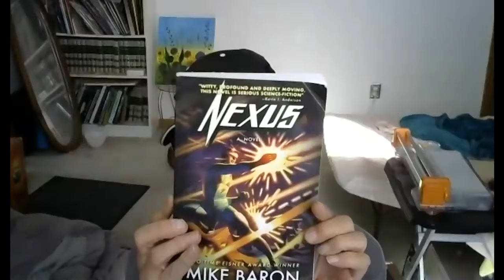Eisner Winner Mike Baron Biographical Interview with Alex Grand & Jim Thompson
Mike Baron is an American comic book writer. He is the creator of Badger and the co-creator of Nexus with Steve Rude.

Alex Grand and co-host Jim Thompson interview Eisner Award-winning Mike Baron about his extensive career in writing comics starting with meeting Carl Barks, writing for Kitchen Sink, co-creating Nexus for Capital Comics, creating Badger, Hammer of God at First Comics, continuing Nexus & working on Star Wars for Darkhorse, Flash for DC Comics, Punisher for Marvel, Bruce Lee for Malibu, and his current works like the Josh Pratt Novels, Nexus Novel and Florida Man.

Book Historians.

Mike Baron Biographical Interview
📜 Video chapters
00:00:00 Welcoming Mike Baron, Eisner award winner
00:00:25 Early days | Uncle Scrooge by Carl Barks
00:02:05 Start writing | The Deep Blue Good-by
00:03:58 I met Denis Kitchen | Bugle Newspaper, Kitchen Sink Press
00:05:53 I have three rules
00:07:12 Music editor for The Phoenix, Boston
00:10:16 Gravel Comics, The Brave and the Bold, The Butcher & Green Arrow
00:11:00 Origins of Nexus 1981, Steve Rude | Capital Comics
00:13:37 Storytelling to full detailed scripts | Alan Moore, David Chester Gibbons
00:16:22 Relationship with Steve Rude
00:17:44 Richard Bruning, Milton Griepp
00:18:20 Nexus series-B&W & color issues
00:19:30 Setting up the characters
00:21:10 Philip José Farmer - World of Tiers, To Your Scattered Bodies Go
00:24:29 Creating Badger, Jeff Butler
00:28:23 Quick questions on Nexus
00:29:45 Ending of Capital Comics
00:30:38 Mike Gold, Getting into First Comics
00:31:45 Steve Rude & differences in working with others
00:33:40 Hammer of God | Working with Steve Epting
00:35:00 Favorites of your own characters
00:36:00 Question on characters of Nexus
00:36:41 I'm open to being surprised by my own characters
00:40:48 Involvement in The Quorum Chronicles
00:43:04 Visual continuity to DC
00:44:28 Crossroads series
00:45:42 Figuring out that First Comics is ending & getting started up with Dark Horse
Comics
00:47:38 Working at Dark Horse Comics
00:48:14 Tell about getting recognition, Eisner award 1992
00:49:41 What makes the Nexus Novel unique?
00:53:00 How did you got to Atari force, All-Star Squadron
00:54:42 Do you consider yourself lucky to get to work with an amazing group?
00:55:40 The Flash, 1987
00:59:19 Why did you leave the book?
01:00:43 The Flash, no rogues’ gallery
01:01:52 You seems interested in Russians
01:03:02 Deadman | Kelley Jones
01:04:56 Sonic Disruptors?
01:07:37 The Butcher character, Brave and Bold
01:09:32 Hawk and Dove | Steve Ditko
01:10:22 Writing Batman stories
01:10:57 Getting into Marvel | Working with Carl Potts
01:11:48 Punisher | Microchip character
01:14:55 Archer & Armstrong, Valiant Comics
01:17:55 Bruce Lee series for Malibu | Enter The Dragon
01:20:30 Martial Arts | Hong Kong action movies
01:23:58 Star Wars for Dark Horse Comics
01:26:28 Other Dark Horse Comics
01:27:26 Your novels | Josh Pratt Novels
01:33:47 Has your view on these things changed over time?
01:36:00 I've certainly grown more tolerant of religion
01:38:01 Would you change any of Nexus?
01:39:55 My Current projects | Nexus Novel, Florida Man...
01:44:23 Steve Rude | Rude Dude Documentary
01:46:07 Is Badger still the same with Vietnam war PTSD?
01:48:24 Career suffered from your political beliefs?
01:52:22 Do writers fade away to some degree?
01:53:56 Wrapping up